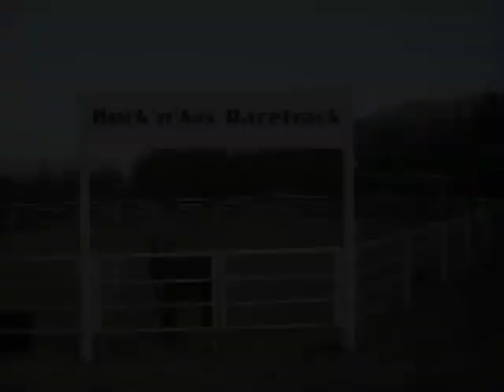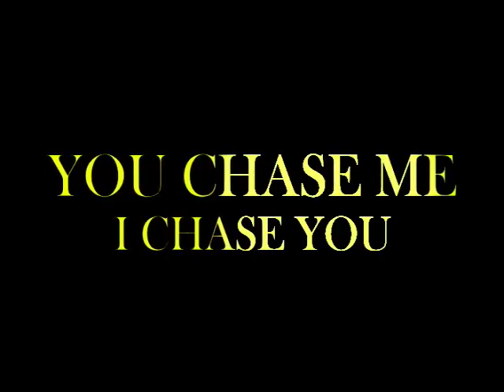Hehaw Donkey Show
Segments rapped around Wild Burro info